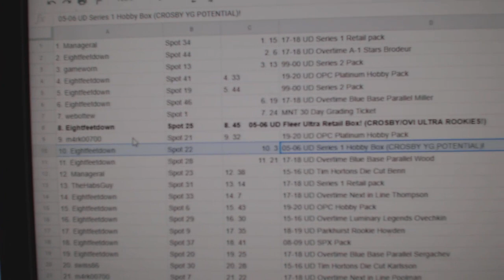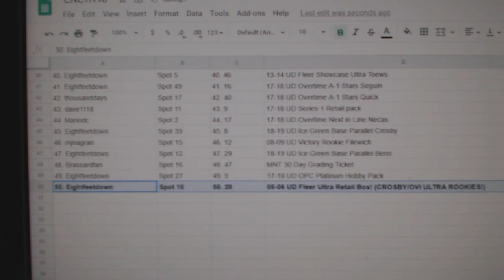C&C High End 05-06 Series 1 Hobby Box Chancer Hockey Break - C&C GB #11,996